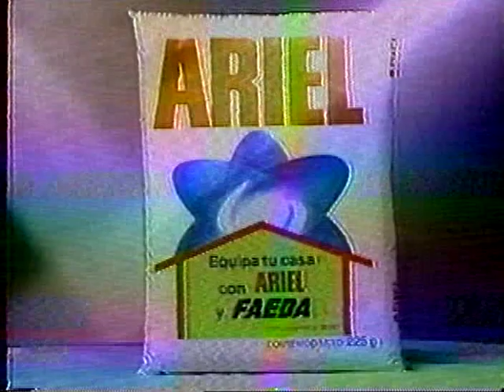Ariel - Promoción: Equipa tu casa con Ariel y Faeda ( Perú )